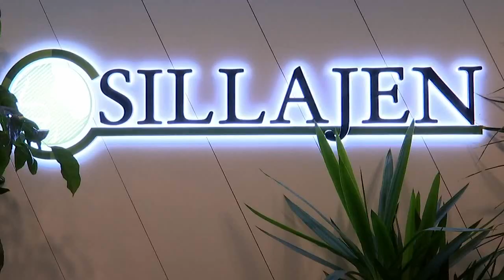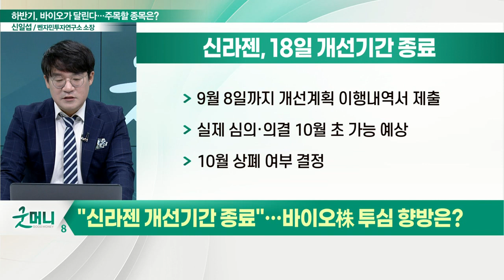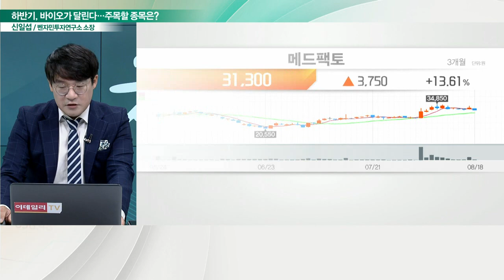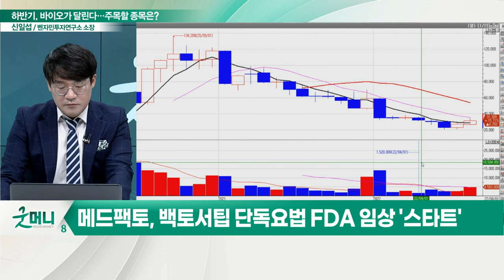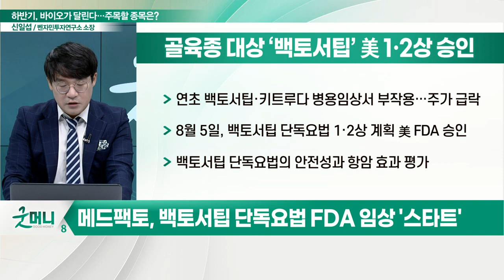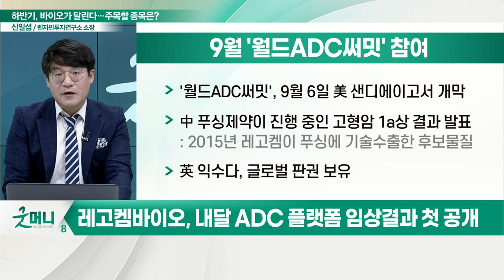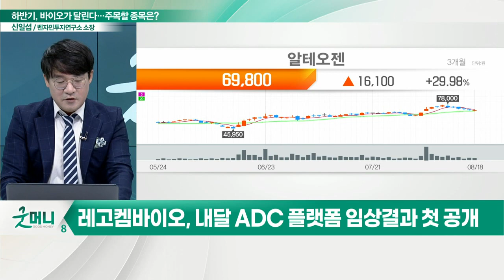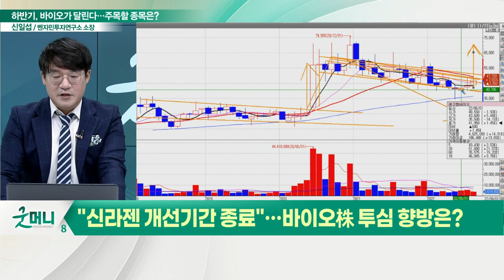메드팩토·레고켐바이오... "신라젠 개선기간 종료"... 바이오株 투심 향방은?_신소장의 시그널 (20220819)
Q. "신라젠 개선기간 종료"… 바이오株 투심 향방은?

메드팩토, 벡토서팁 단독요법 FDA 임상 '스타트'
레고켐바이오, 내달 ADC 플랫폼 임상 결과 첫 공개